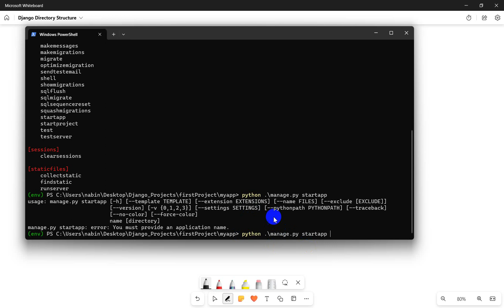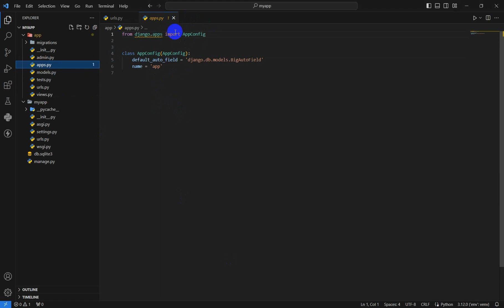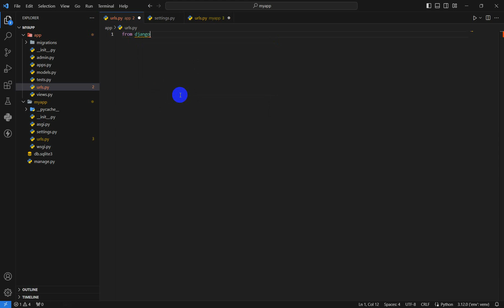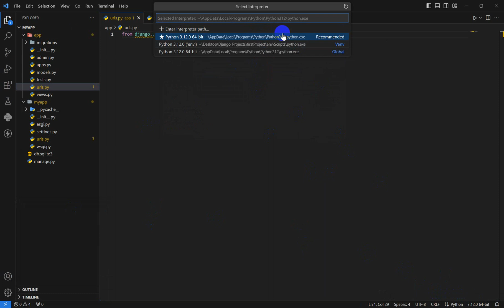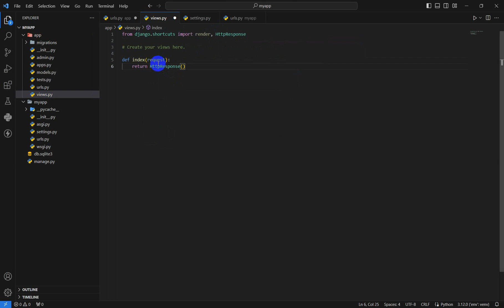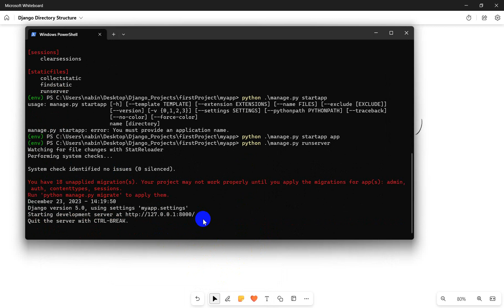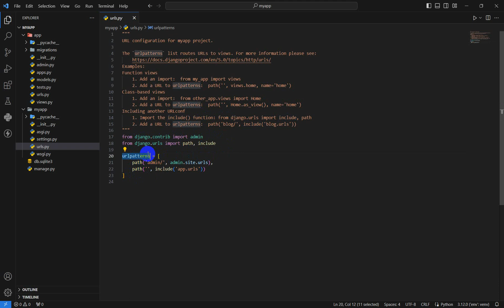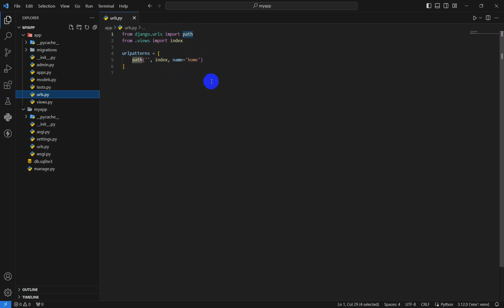Creating an App using the Django startapp | Day 2 | Create your first Django App